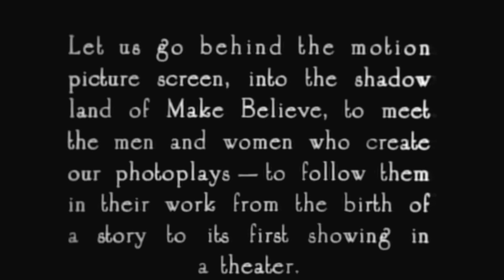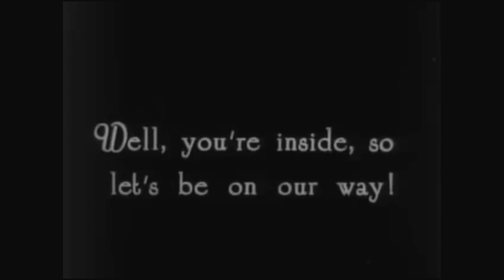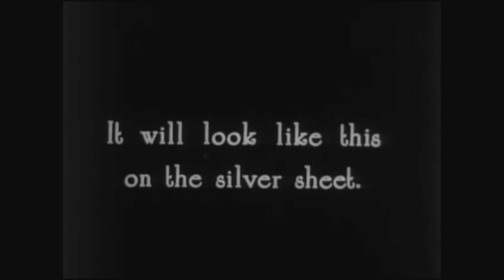Jad Fair & Kramer - I Wanna Make a Movie (Official Shimmy-Disc Video)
From the LP by JAD FAIR & KRAMER  "The History of Crying, Revisited"
Available from Shimmy-Disc on Limited Edition Golden-Tears Vinyl
written by Jad Fair & Kramer (Secretly Publishing)
Produced by Kramer
vocals by Jad Fair
music/instruments/voices by Kramer
guitar solo by Paul Leary
Video Directed by Grant McPhee and Kramer
Cinematography by Donnie Reynolds & Kramer
Edited by Grant McPhee
Starring Jad Fair, Kramer, Paul Leary, and a cast of thousands.